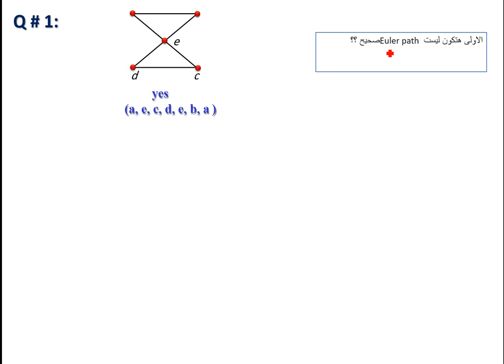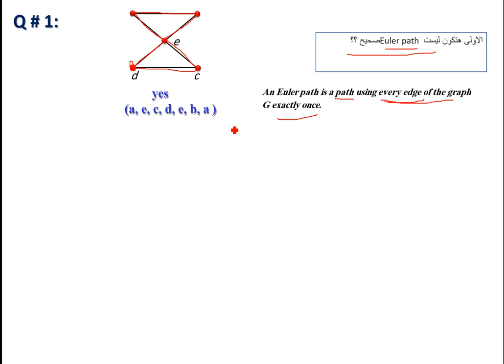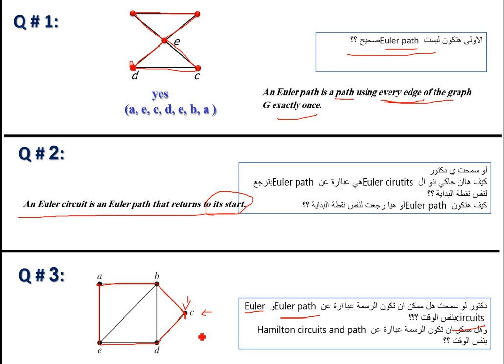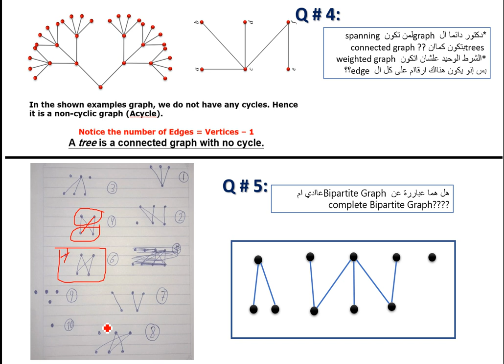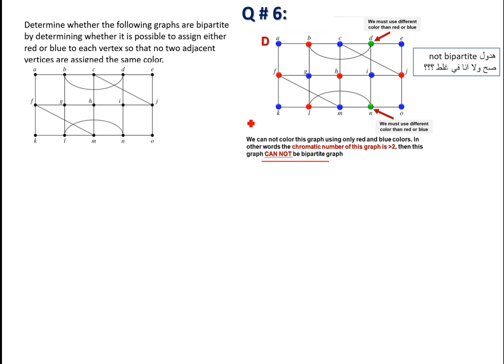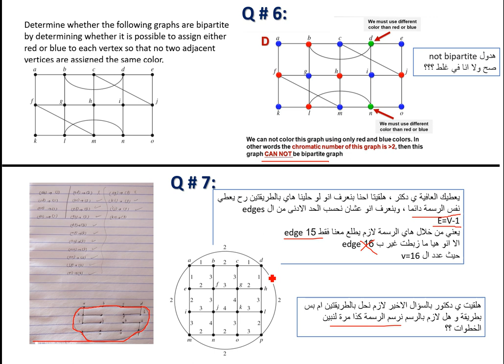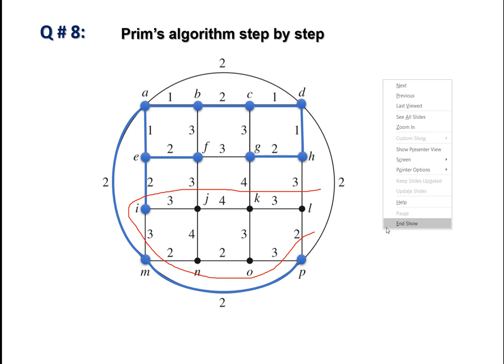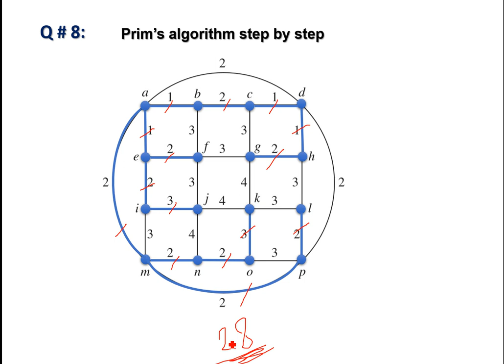Discrete Math Q & A #09 (Arabic)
This video answers the asked questions related the Discrete Math Lecture #09 in Facebook group. .Finally your feedback is most welcome..!!!